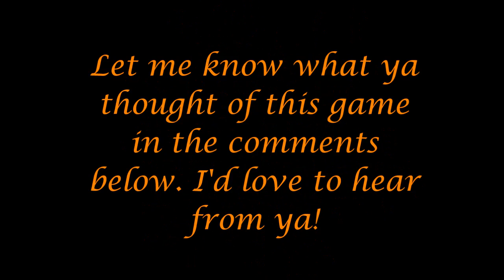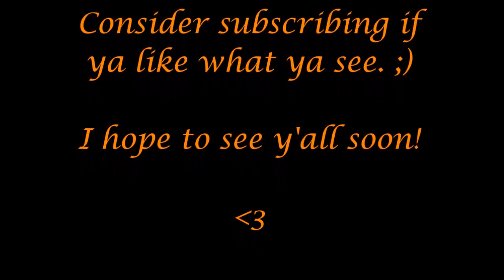Nancy Drew ~ The Haunted Carousel Part 4 - FINAL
The 8th title in the Nancy Drew series comes to an end as we find the missing horse & reconnect Joy with her childhood.